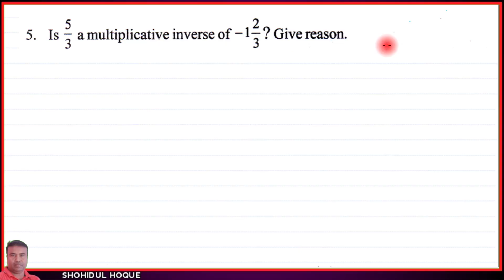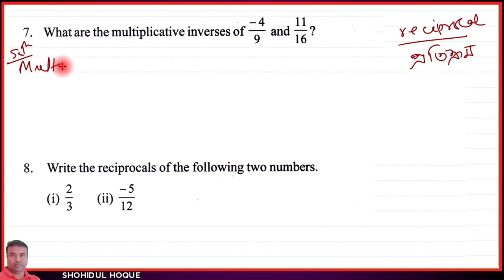Class 8 Maths Ex 1.1 Q No 5,6,7,8 || English Medium || Assam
Assam New Maths Class8. Chapter1: Rational Numbers. Ex.1.1 Q.No.5,6,7,8
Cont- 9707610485